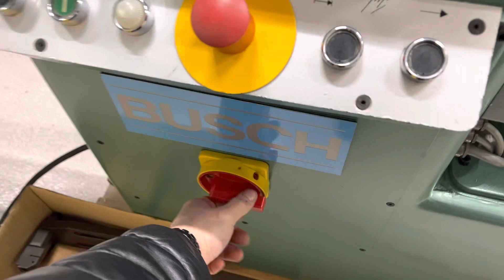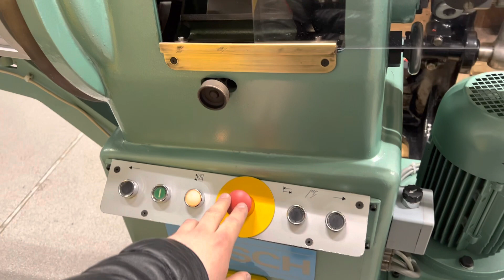Ram punch Busch model A label die cutter